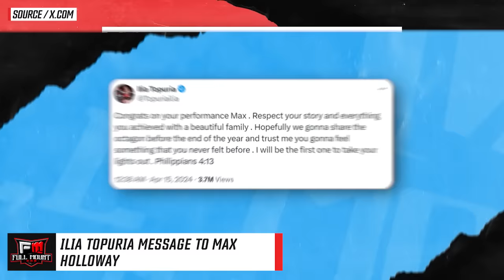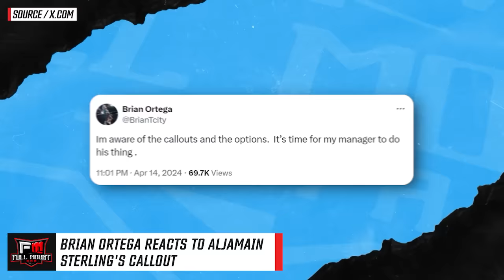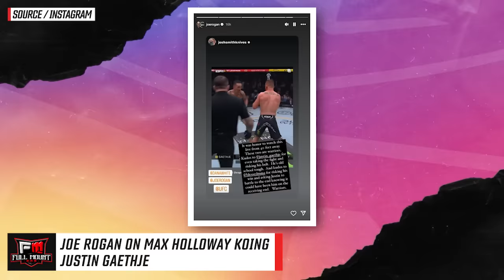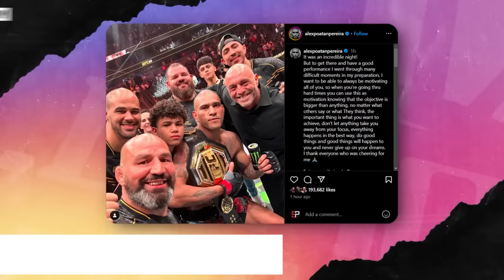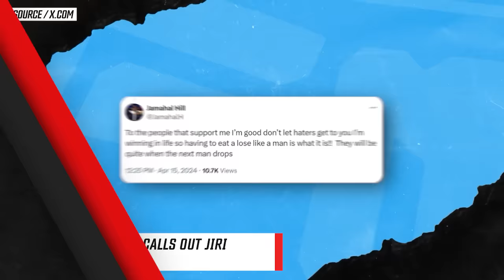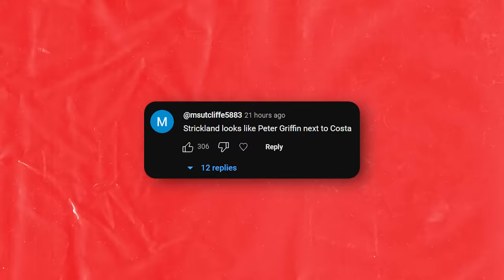Alex Pereira RUNS INTO Tom Aspinall in AIRPORT! *FOOTAGE* Jamahal Hill CALLS OUT Jiri Prochazka!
00:00 - Jon Jones new NECK tattoo!
00:28 - Ilia Topuria message to Max Holloway
00:45 - Brian Ortega reacts to Aljamain Sterling's callout
01:45 - Alex Pereira on his post fight celebration
02:29 - Max Holloway wants another shot at Alexander Volkanovski
03:28 - Dana White reveals Alex Pereira fought with BROKEN TOE
04:33 - Joe Rogan on Max Holloway KOing Justin Gaethje
04:55 - Israel Adesanya LIVE reaction to Alex Pereira KOing Jamahal Hill
05:21 - Alex Pereira reflects on victory over Jamahal Hill
05:51 - Paddy Pimblett LIVE reaction to Max Holloway KOing Justin Gaethje
06:25 - Jamahal Hill calls out Jiri Prochazka
06:54 - Tom Aspinall RUNS INTO Alex Pereira
07:12 - Top Comments